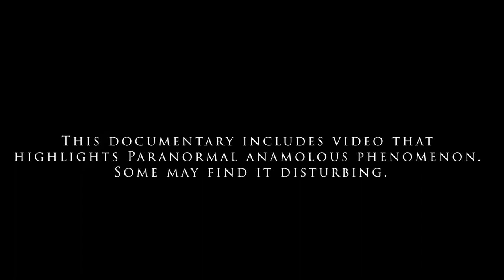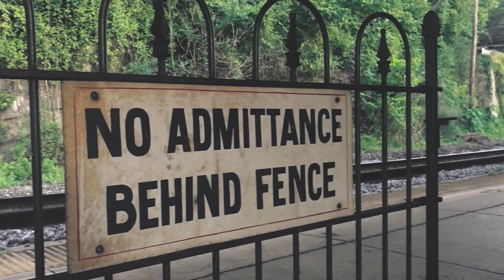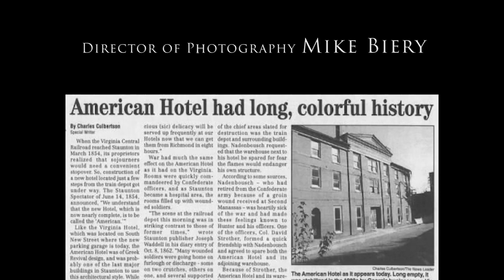The American Para-Documentary Promo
QCCR's upcoming para-documentary showcases the never before investigated, American Hotel in Staunton VA. Is paranormal phenomenon happening at the American? Watch the full documentary for free on our YouTube channel to find out.